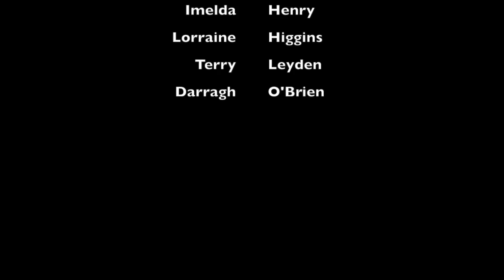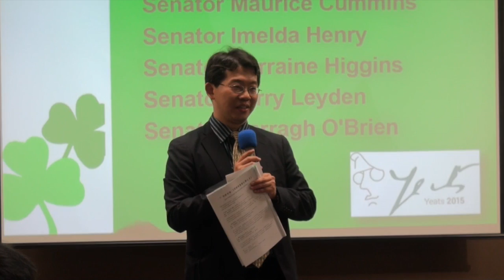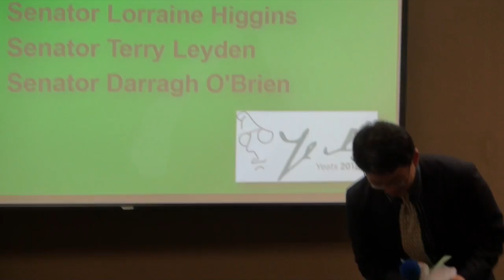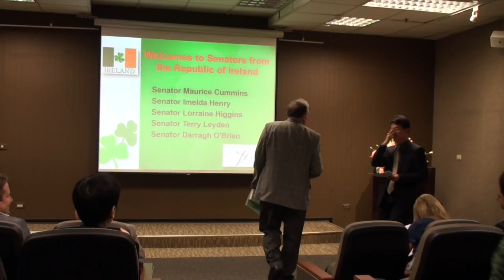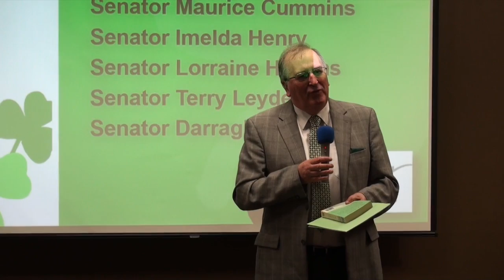臺灣愛爾蘭研究學會成立大會 愛爾蘭議員致詞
臺大集思會議中心